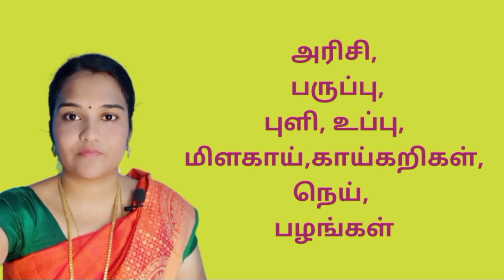Traditional akshaya tritiya 2022 date in tamil/Hindu akshaya tritiya 2022 in tamilnadu...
Akshaya tritiya 2022 is one of the hindu festival.Akshaya tritiya 2022 is celebrated in the third day of amavasya.Akshaya tritiya 2022 is mainly celebrated on the tamil month chithirai.Akshaya tritiya 2022 is celebrated on the english month may.Akshaya tritiya 2022 festival is mainly celebrated by hindu peoples.Akshaya tritiya 2022 should contains lot of special contents.Akshaya tritiya 2022 is very special to bought gold and silver jewel items.We will buy gold and silver jewel during Akshaya tritiya 2022 it will be converting in double.Akshaya tritiya is also called as 1.atchaya thiruthiyai 2.atchaya thiruthi 3.atchaya tritiya.